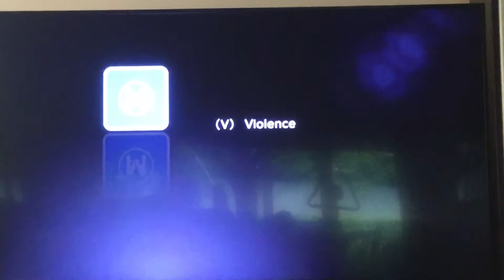Transformers Revenge Of The Fallen Foxtel Movies Ultra HD Intro